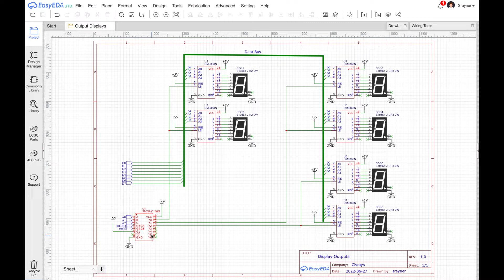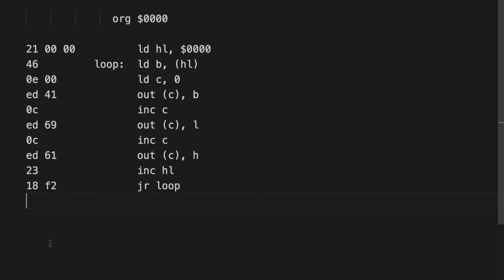Z80 Computer - Part 4 I/O Address Decoding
This time I add a couple more pairs of 7-segment displays and talk about I/O address decoding. To decode the address lines I use the 74HC138 chip, which is a 3 to 8 decoder.

After looking at a schematic diagram and explaining the concept, I go through an updated Z80 program that will make use of all 3 output devices.

We then get to see a quick demo of the new program running which goes through each memory address and displays both the address and the contents onto the 7-segment LEDs.